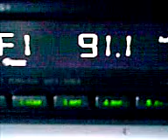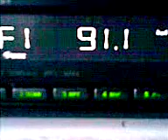mixaj VIBE FM Onesti cu sporadice arabesti pe 91.1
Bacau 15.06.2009